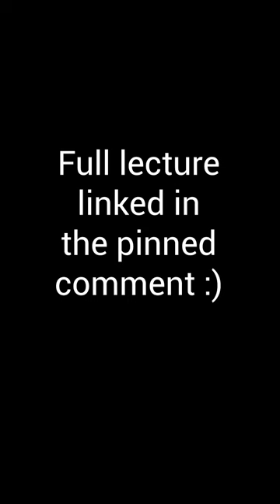"How many times were you deployed?"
Where were you deployed? For how long? What did you do?